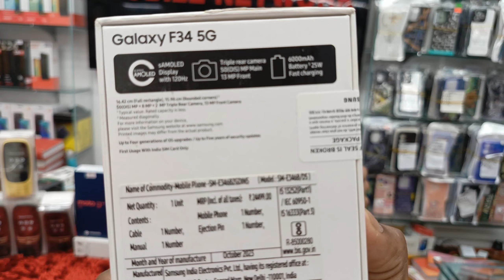এই মুহূর্তে বাজারে সেরা Moto G34 | Samsung F34 | যাদের বাজেট ২০০০০ এর নিচে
Address :

Mobile Network
Basement 2 shop 39

নাম্বার ভিডিও তে দেয়া আছে

কুরিয়ার সার্ভিস সারা বাংলাদেশ